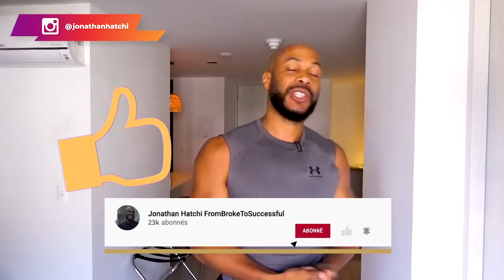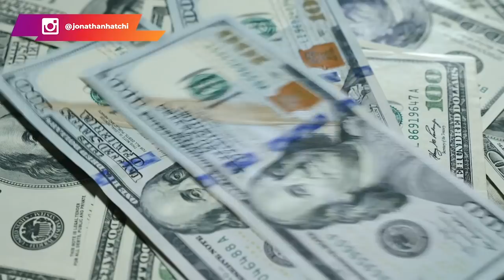Ce que j’ai dit a mon pote qui veut devenir millionnaire. [Ça parle vrai]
L'indépendance financière.

Bonjour et bienvenue sur cette nouvelle vidéo. Aujourd'hui, j'aimerais partager avec vous un échange que j'ai eu avec un pote à moi. C'était sur un sujet assez intéressant et je pense que cela pourrait vous intéresser au cas où vous vous retrouveriez dans la même situation.
Dans le cas contraire vous pourriez en tirer des leçons.

Suivez la vidéo pour comprendre.

N'hésitez pas à me dire ce que vous en pensez dans les commentaires.

0:00 Intro
2:19 On a qu'une vie
3:41 Notre échange
6:30 Il n'y a pas de hack
9:33 Ce que je lui ai dit
10:09 Mon conseil #1
10:49 Mon conseil #2
11:46 Mon conseil #3
13:03 Ensuite ...
13:54 Conclusion
▬▬▬▬▬▬▬▬▬FORMATION OFFERTE▬▬▬▬▬▬▬▬▬▬▬

▬▬▬▬▬▬▬▬▬ COACHING/FORMATION  ▬▬▬▬▬▬▬▬▬▬▬

▬▬▬▬▬▬▬▬ MES OUTILS ▬▬▬▬▬▬▬▬▬▬▬▬▬▬▬▬

▬▬▬▬▬▬▬▬▬▬▬▬ Témoignage client ▬▬▬▬▬▬
Je te mets le lien des témoignages/résultats de mes coachés :

▬▬▬▬▬▬▬▬▬▬▬▬ LIENS ▬▬▬▬▬▬▬▬▬▬▬▬